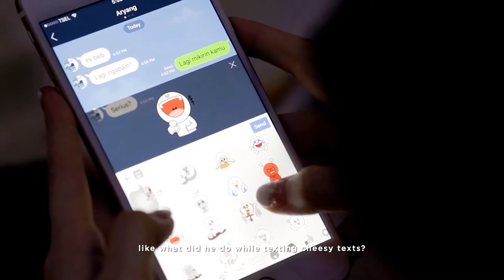Aryang and Syerli (SDE)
Synopsis :
It is a story about the unification of two individuals, by love. Aryang is an outgoing and extroverted guy, with many guys surrounding him everywhere he is. His personality had brought him to social circle consisting only those who knew how to have fun. Syerli is that girl-next-door everybody would love to know and get closer to. Her shy nature had her sitting around in a cafe, sipping her own coffee while reading her favorite book. Who will ever know that these two totally different character can get together eventually? The answer lies in - the power of faith, and love.

The film begins from the ring that Aryang put on Syerli. As soon as the ring circled around her finger, the environment reversed magically and turned back to the first time they met. It all begins when Syerli is having her own coffee at the corner of the cafe. Nobody will miss the opportunity to take a glance on how beautiful she is. Aryang, is no exception. While having all his friends laughing over certain humor, he keeps staring at Syerli as if his heart has known that she is the one. But first move is always the hardest, no? After few days only sitting back and looking at Syerli, Aryang finally has the gut to step up and say, 'Hi.'

And it all started. They started going out, exploring many different things - new places to visit, new food in town, to many other exciting things life has to offer. Their communication never ceased. They talked days, and night - even until dawn! There is one day in which Aryang stays awake all night just to talk about funny things that Syerli encountered that day. The stages go by so fast, and 9 years later, Aryang brings out a box of ring, and a sentence is carefully uttered by Aryang - "Will you marry me?" This brings back the first scene we see in the film, when Aryang put the ring around Syerli's ring finger.

The marriage of Aryang and Syerli is one of a kind. Syerli is dressed just like a princess - her hairdo, makeup, and wedding dress. In the other side, Aryang looks reliable with suit and tie. Their holy matrimony and wedding fill in the remaining film to the end. The story enclosed itself by monologues by the bride and groom, explaining how grateful they are, to be in love.

DIRECTED & EDITED BY : WILLIEM TANIZAL